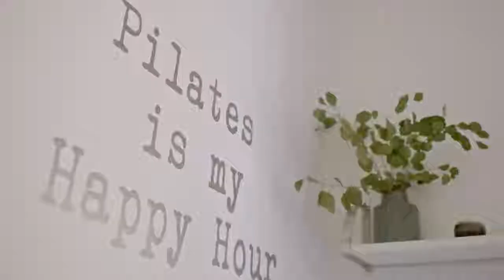Correcting the wrong myths of healthy food MAGGI Diaries وصفات صحية لا تشعرك بالذنب أبداً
الاضطراب الهرموني أحد أسباب زيادة الوزن بعد الولادة. أيتن زعربان، صحافية تعود من عملها مرهقة فلا يرضيها طبق من السلطة لأنها ترى أن الأكل الصحي ممل خاصةً بعد يوم طويل ومتعب، فتسعى لإيجاد وصفات بسيطة وسريعة وطعمها لذيذ ولكن بدون الشعور بالذنب. تستضيفها نيكول مفطوم في مطبخها لتثبت لها مدى خطأ كثير من الشائعات عن الأكل الصحي كما تجعلها تأكل القرنبيط لأول مرة في حياتها.

Hormonal disorders are one of the main causes of postnatal weight gain. Yet, Eiten Zeerban, a journalist finds a plate of salad boring and unsatisfying after a long day of work. She’s looking for simple, quick and tasty recipes that are guilt-free. In this episode, Nicole Maftoum is out to prove to Eiten that the rumors around eating healthy are wrong and is about to make her eat cauliflower for the first time in her life.

Love to see the episodes?